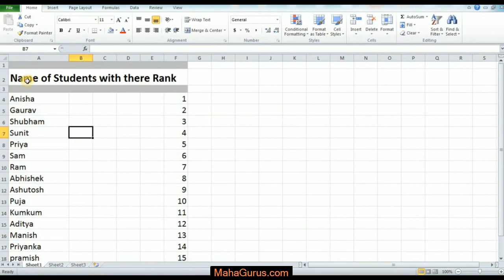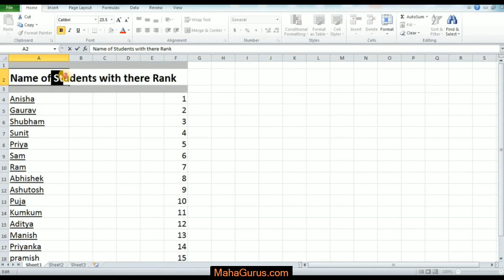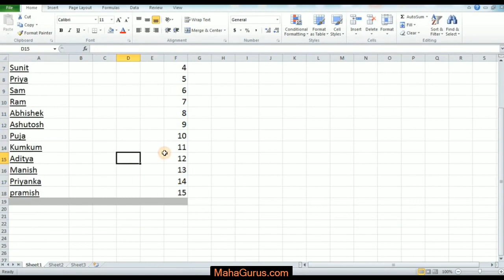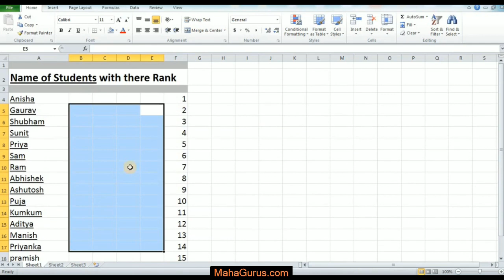How to Underline Text in Excel- Underline Text in Excel Tutorial in Hindi